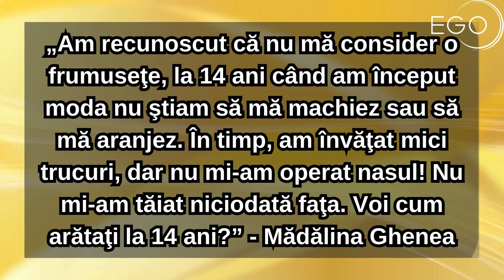Cum arăta în adolescență una dintre cele mai frumoase femei din România, cu greu o recunoști!